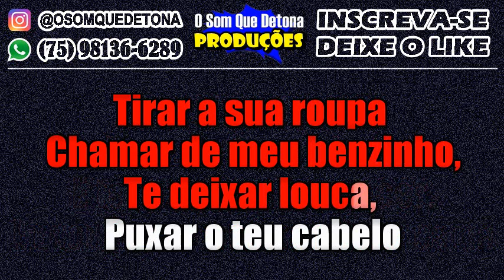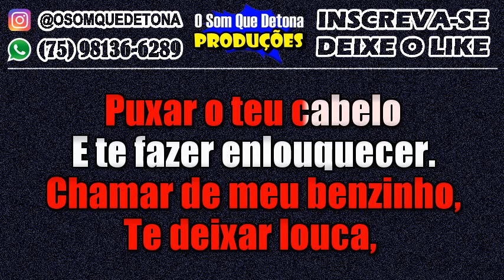KARAOKÊ DE ARROCHA - DEIXA EU FALAR PRA VOCÊ